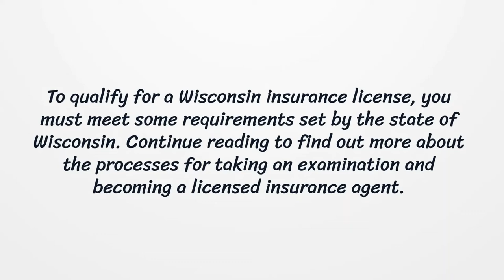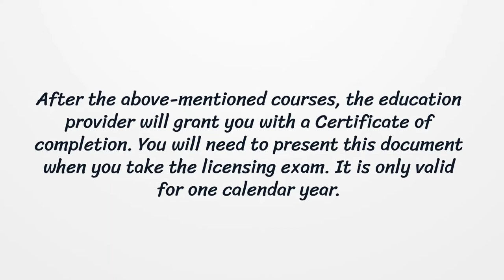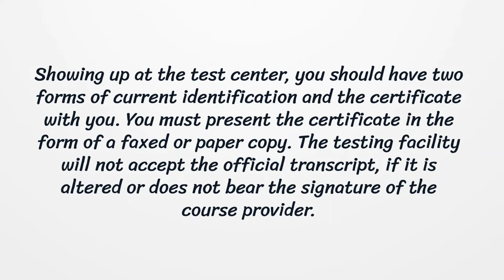Wisconsin Insurance License - What You need to get started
On our page, you’ll get the latest detailed information on getting a Wisconsin Insurance License.  Here you can find how to apply for your license